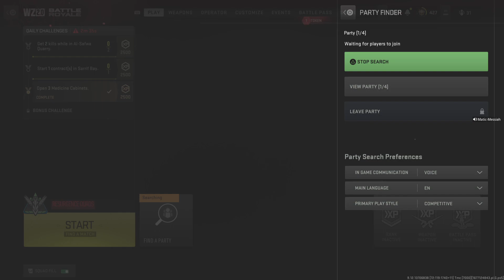Call of Duty® Modern Warfare II 20230222235739